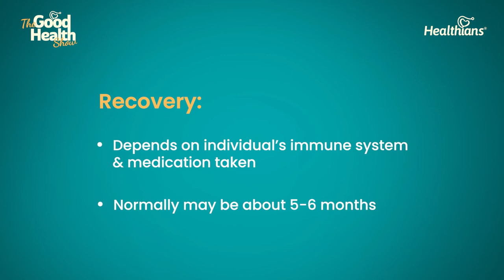Justin Bieber Ramsay Hunt Syndrome Cure & Recovery| जस्टिन बीबर रामसे हंट सिंड्रोम वायरस इलाज का समय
In this episode of the Good Health Show, Dr. Bhupesh Kumar, Neurologist, answers the question what Justin Bieber’s recovery from the Ramsay Hunt Syndrome might look like and how long it might take. Generally speaking, recovery from Ramsay Hunt’s may take 5-6 months on an average. There are also several factors like an individual's immune system and the medication they are taking which can also have an impact on recovery. However, specifically in terms of Justin Bieber, only a neurologist who would have done his tests and would have personal data concerning his ailment would be able to accurately answer this question considering that recovery from this syndrome is subjective and varies from patient to patient.

Check out some more excellent videos by Dr. Bhupesh Kumar on his YouTube Channel: